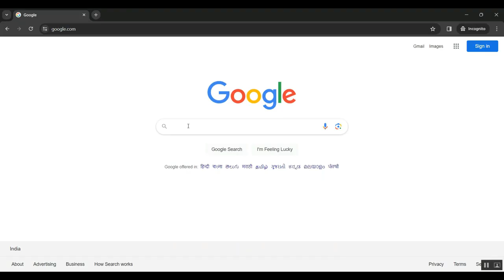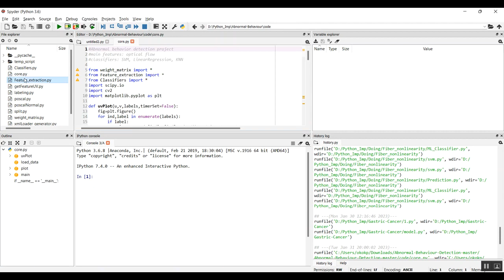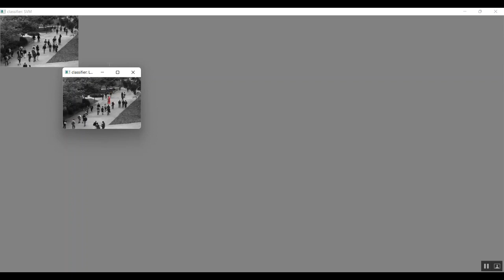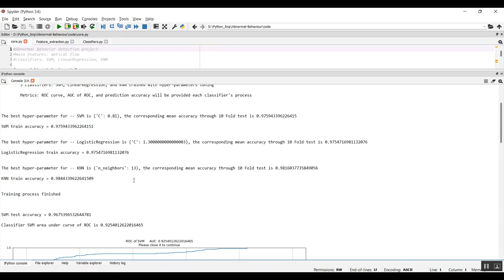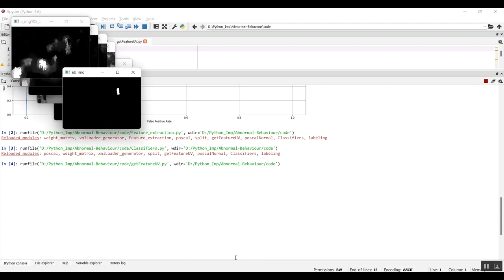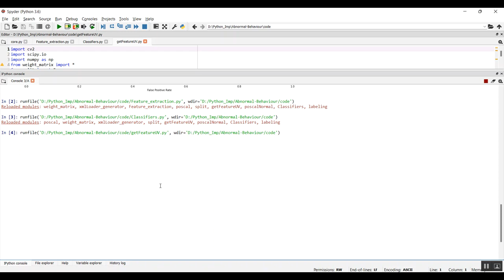A Trust Management Method Against Abnormal Behavior of Industrial Control Networks Under Active Defe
IEEE PROJECTS 2024 TITLE LIST

* Complete Source Code
* Complete Documentation
* Complete Presentation Slides
* Flow Diagram
* Database File or Dataset
* Screenshots
* Execution Procedure
* Video Tutorials
* Supporting Softwares

Support Specialization
* 24/7 Support
* Ticketing System
* Voice Conference
* Video On Demand
* Remote Connectivity
* Document Customization